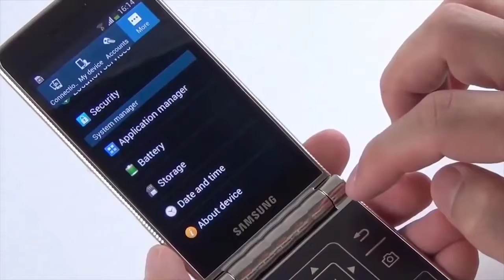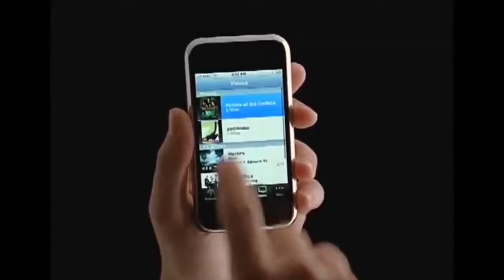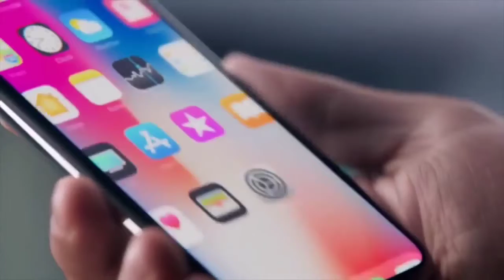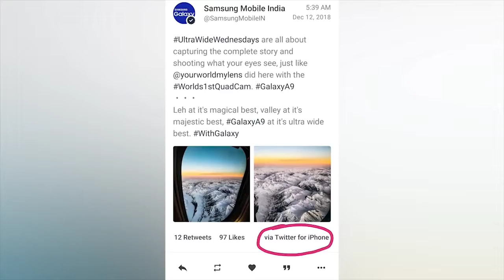Samsung Facts! Super Cool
Samsung is the No.1 Smartphone maker in the world, but there are quite a lot of facts about Samsung which are Super Cool and Mind Blowing. So in this episode of Friday Facts let's talk about Samsung.
Mind Blowing Facts About Samsung Mind Blowing Facts About Samsung | सैमसंग कंपनी से जुड़े कुछ रोचक तथ्य

technicaljerry technical jerry

[[ MUSIC ]]